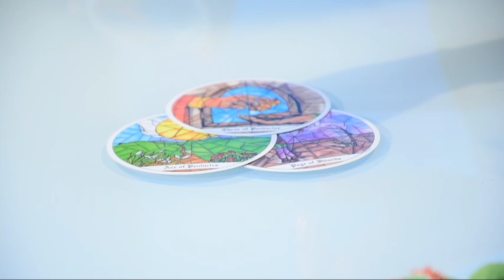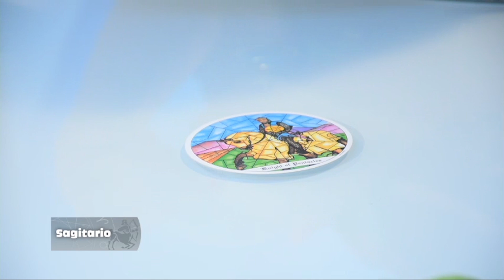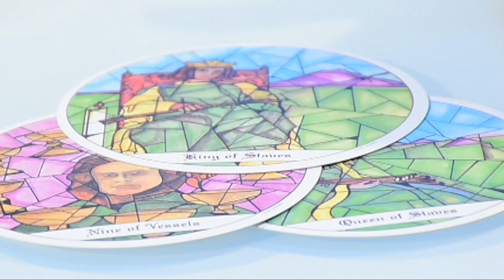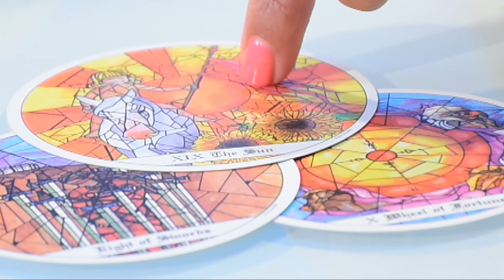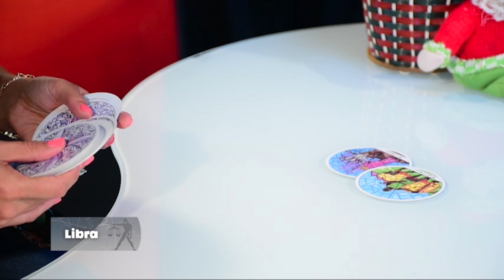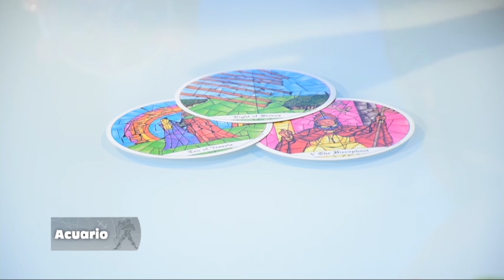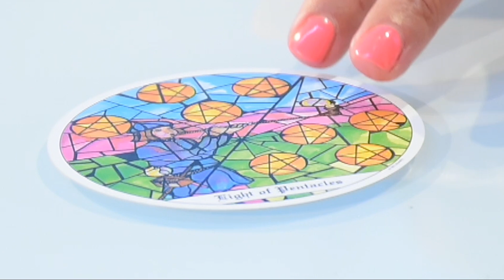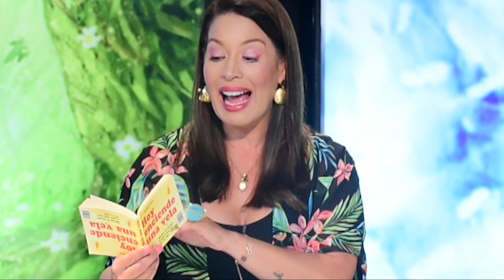Los Astros Diciembre 4